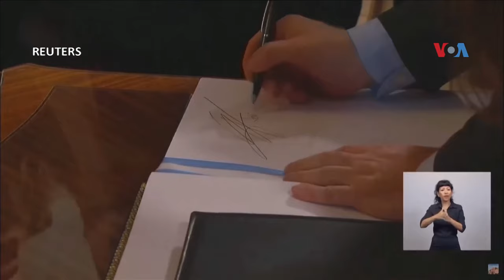¿Quién es Javier Milei, el nuevo presidente de Argentina?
Javier Milei es el líder del partido La Libertad Avanza y dentro de su experiencia laboral y política se ha desempeñado como diputado nacional desde el año 2021 a 2025; economista y profesor; además de comentarista en programas televisivos y de radio.